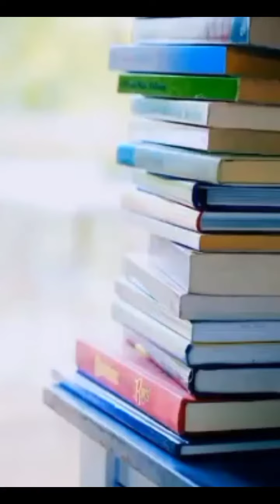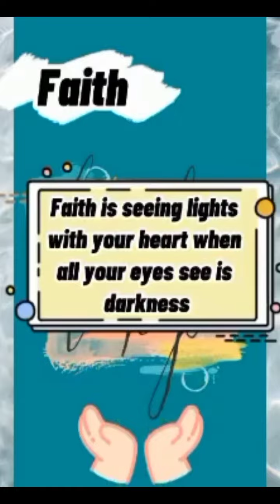004 Creative self introduction BEED 1A | Our Learning Hub